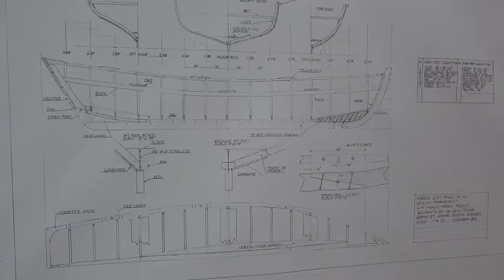Unique N.L. course teaches history, boat building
Ken Selgrove and Derrick Cove were part of a unique boat-building course in St. John’s, N.L., offered by the Wooden Boat Museum of Newfoundland and Labrador. Cove is building his own boat in tandem with the class, and Snelgrove helps out with the course.  (April 7, 2024)